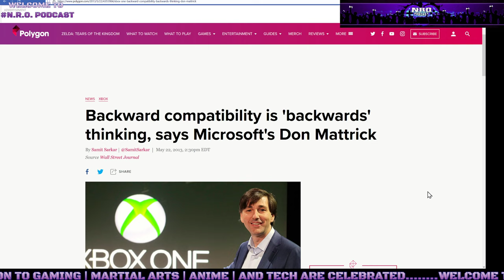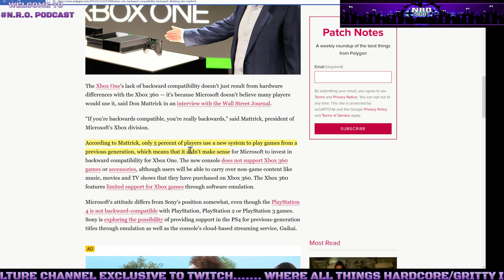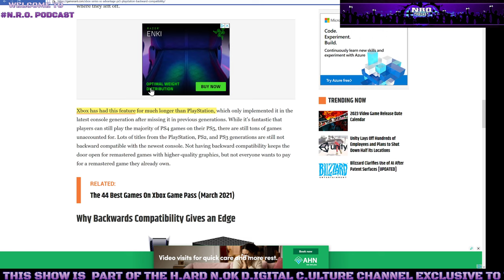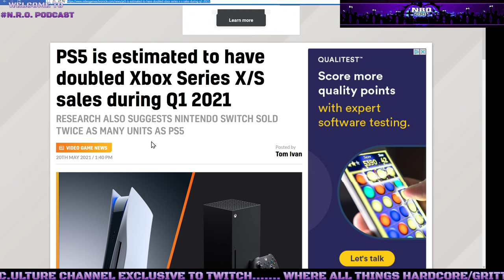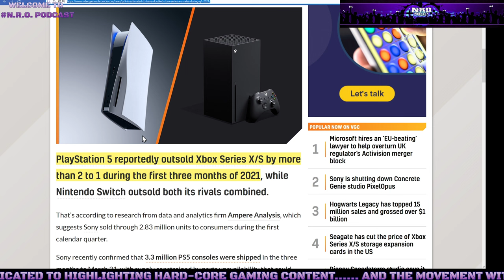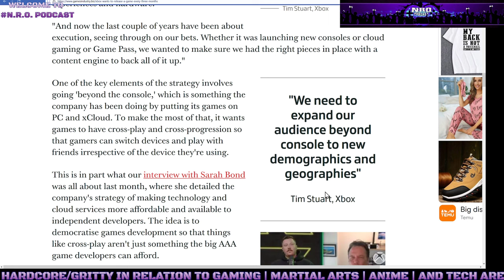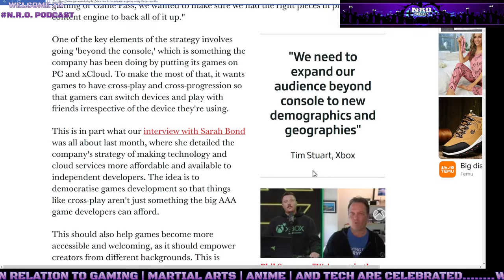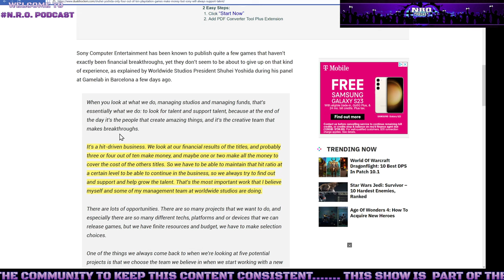Xbox Admits Defeat: Can Xbox Compete with Playstation and Nintendo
PC Specs:

- M/B:  ASRock B360M Xtreme
- GPU: RTX 3070
- Processor: I7 9700K
- Memory: 32GB DDR4
- Storage: 1TB NVME | 2TB Solid State